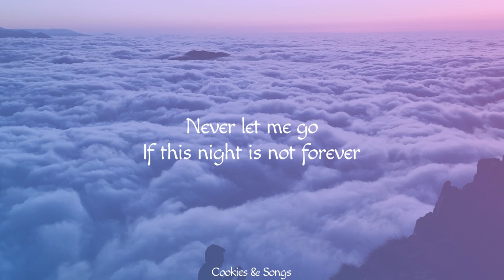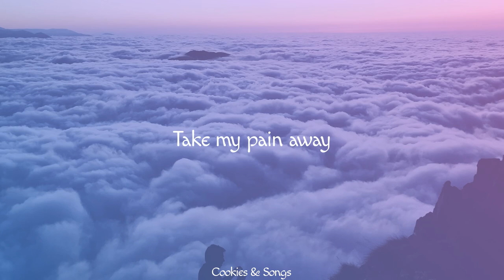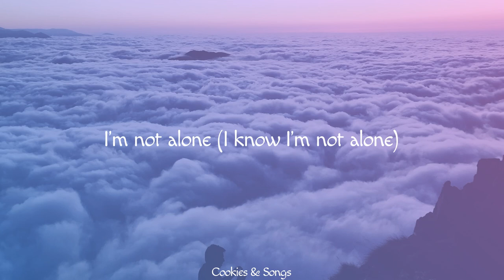Alan Walker - Alone (Lyrics)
LYRICS

I know I'm not alone [x2]
Anywhere, whenever
Apart, but still together
I know I'm not alone [x4]
Unconscious mind
Anywhere, whenever
I'm not alone [x2]
I'm not alone (I know I'm not alone)